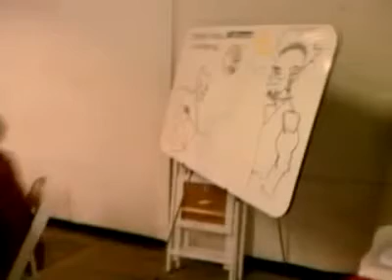Dallas Mayor Pro Tem Dwaine Caraway taking kids from South Dallas to Deep Ellum to learn about art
Dwaine Caraway brought 60 kids to Deep Ellum from Oak Cliff, Pleasant Grove, and West Dallas to learn art from volunteers at the Deep Ellum Foundation and ArtLoveMagic.
Last Saturday the focus was on visual arts (watercolor, cartooning, paper art and pottery). The second day will be this coming Saturday and focus on music (guitar, drums, and keyboard).

Video from YouTube user DwaineCaraway